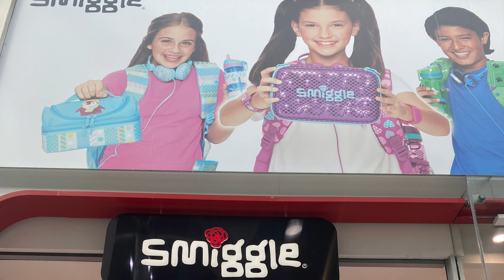SMIGGLE School Bags and Accessories UK - Come Shop with Us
Smiggle Store. Here you can find a varieties of kids supplies like School Bags, lunchboxes, drink bottles, fashion-forward stationery and office supplies. And since the School has started again here in UK we have bought our little son his own set of School supplies like Backpack, Lunchbox and a water bottle. Highly recommended to those parents whose looking for a very robust and quirky school supplies for their own young children.

FilipinaPolish Family in UK

SUPPORTING OUR CHANNEL. God Bless You All.